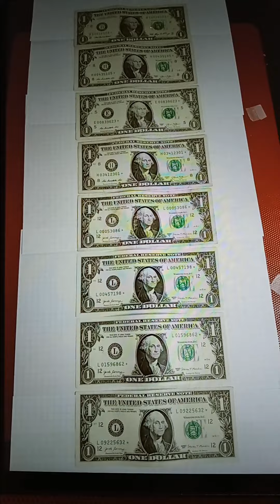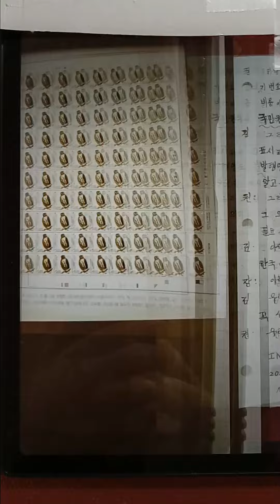2023년 8월 31일